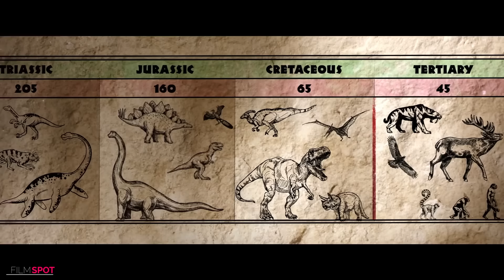THE CROODS 2 A NEW AGE Trailer #2 Official (NEW 2020) Animated Movie HD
official new movie trailer 2 for The Croods 2 A New Age

The prehistoric family the Croods are challenged by a rival family the Bettermans, who claim to be better and more evolved.